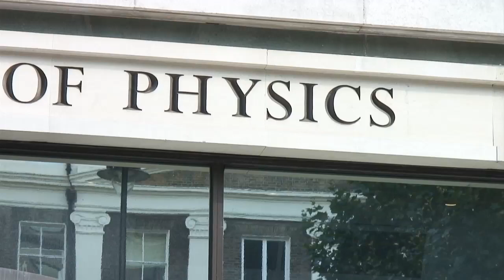Newton Medal winner (2010): Edward Witten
Dame Jocelyn Bell presents the 2010 Newton Medal to Edward Witten who gives a revealing interview to the Institute of Physics. He applied mathematical techniques to our understanding of the Universe.